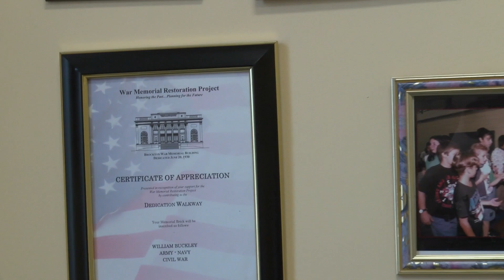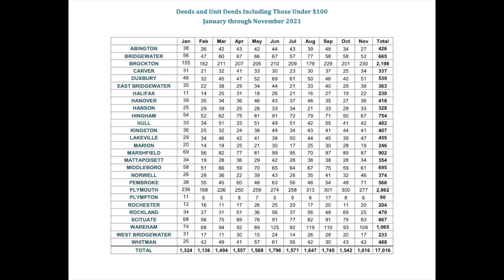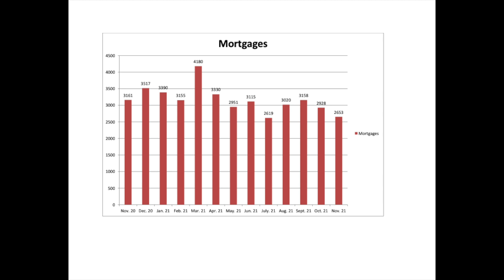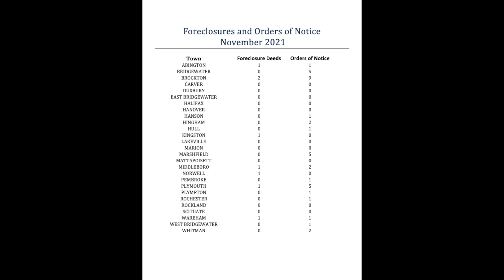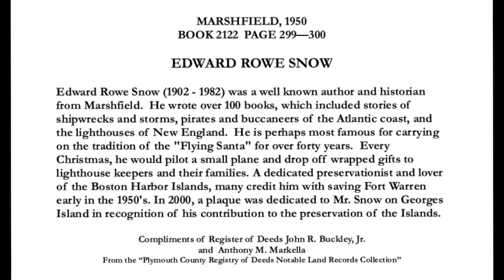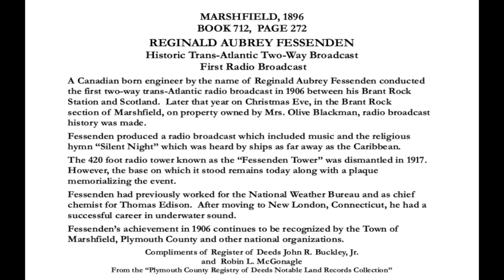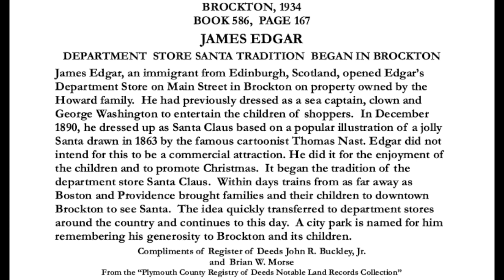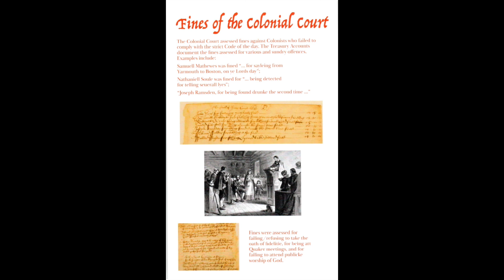Register's Report 134